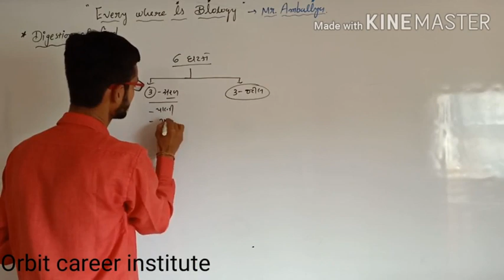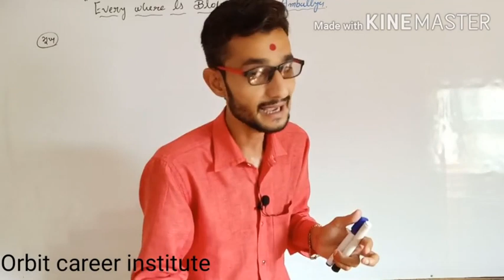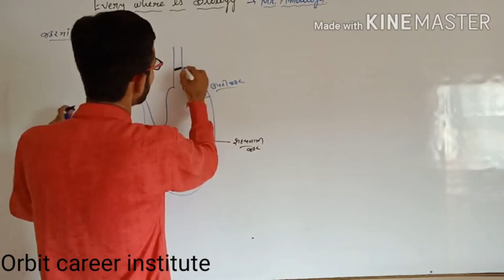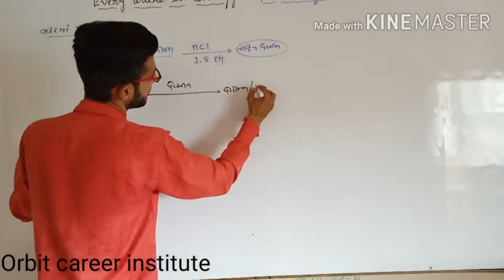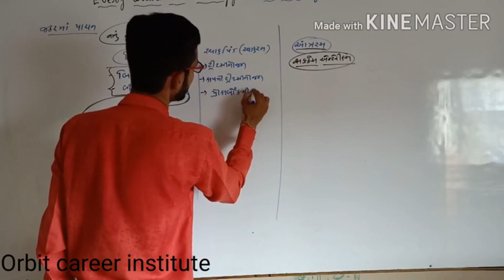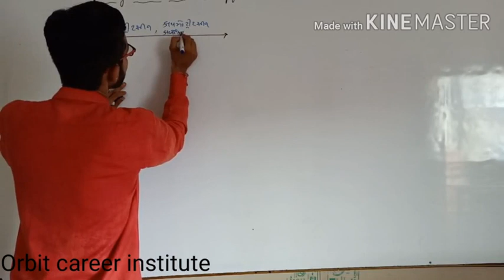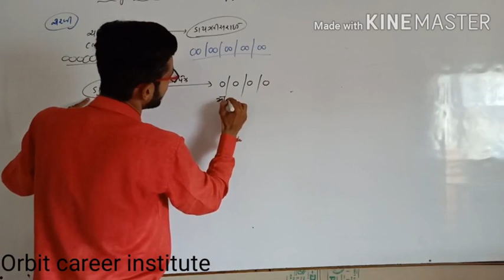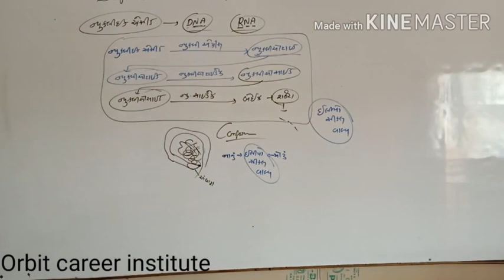STD-11 | BIOLOGY | Chapter-16 | LECTURE-3